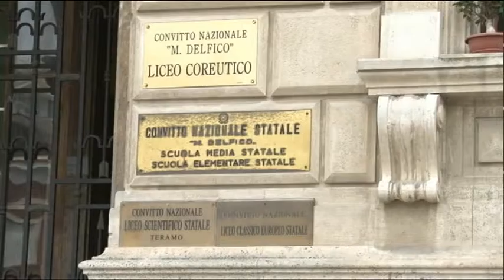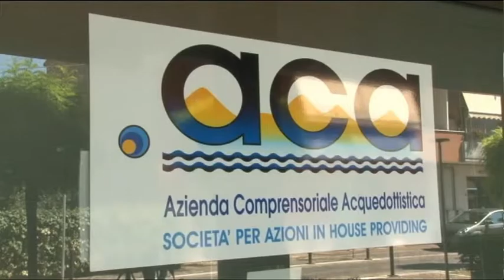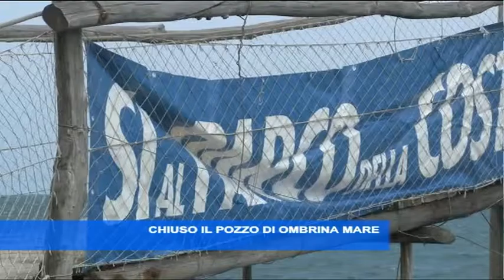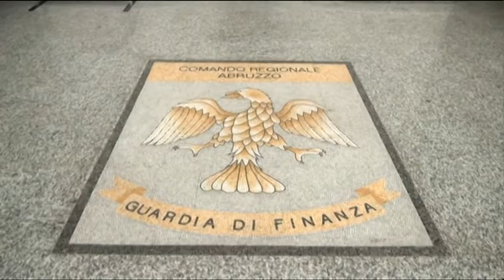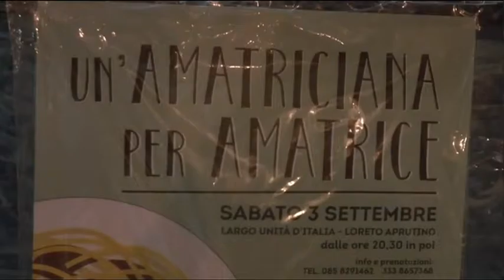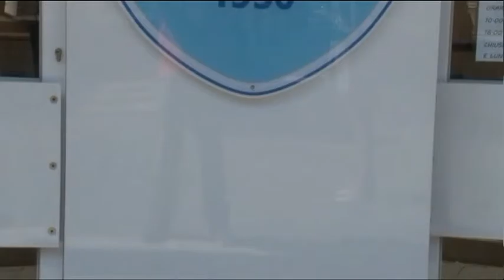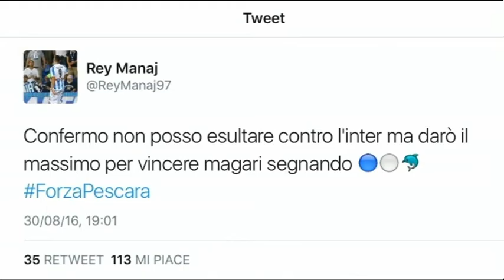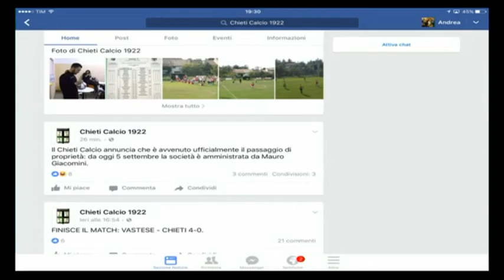TgSei Edizione delle 19 Lunedì 5 settembre 2016